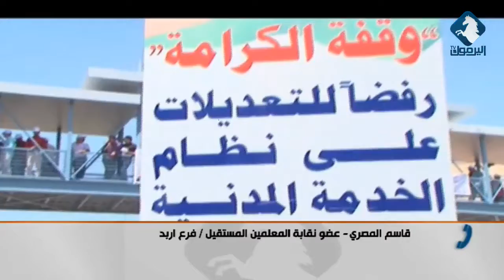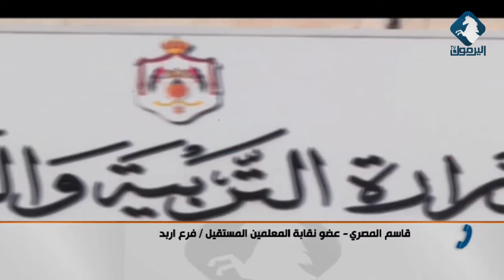وزارة التربية تعد نظاما جديداً لمزاولة المهنة / أستوديو اليرموك 23-4-2018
الضيف : قاسم العمري - عضو نقابة المعلمين / فرع إربد